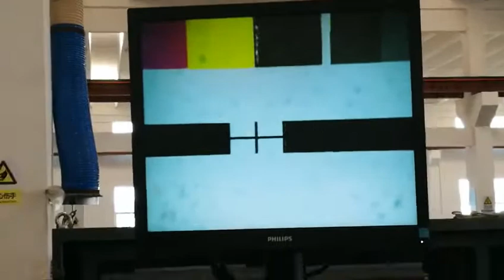Flexo Printing Machine for Paper Cup, Carton, Board, Label, Film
Application range：
With water based ink - environmental friendly;
Suitable for long-run printing jobs;
Suitable working with dfferent kind of paper bag making machine,
improves productivity and working eficiency;
Save paper, ink and lower labor cost.